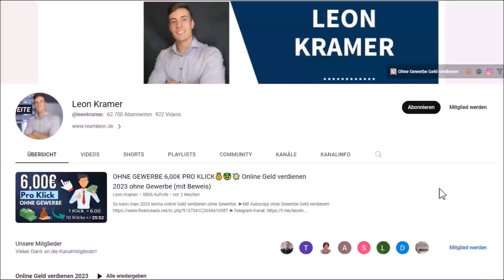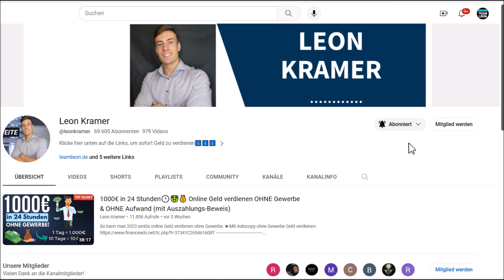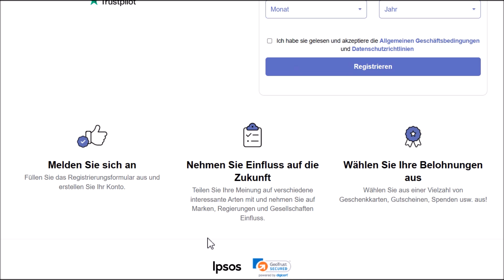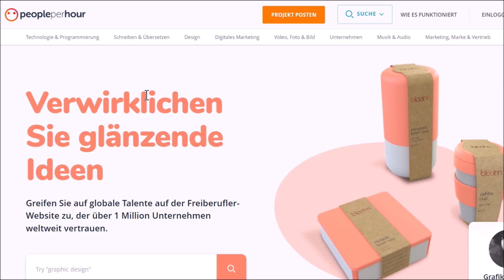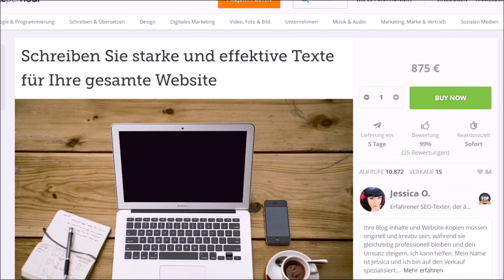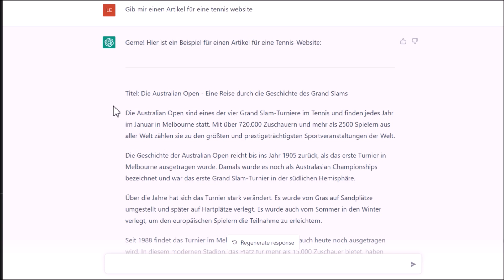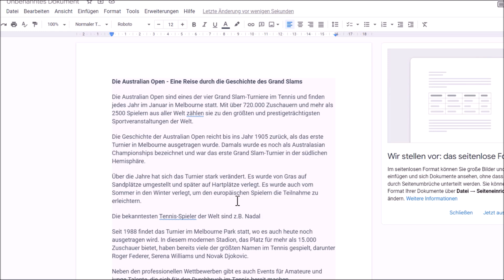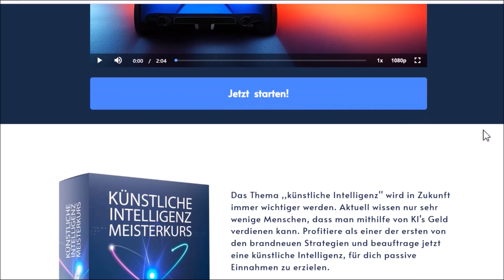800€ PRO STUNDE💰🤑💸 FAULSTER WEG online Geld zu verdienen 2023 (Ohne Startkapital)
ALS FAULE PERSON online Geld verdienen 2023 ohne Startkapital
►2240€ PRO WOCHE mit KI (für 0€ starten)

Leon❤️